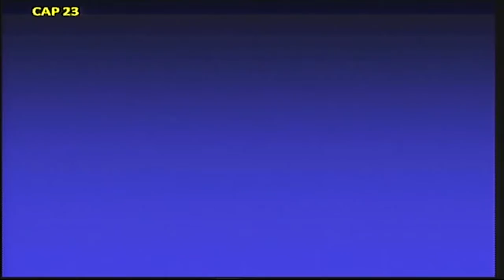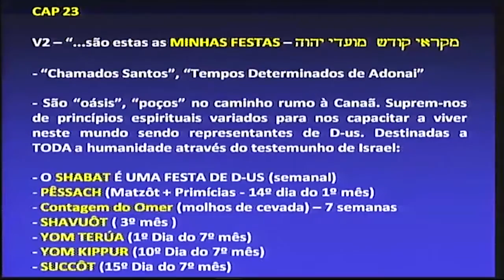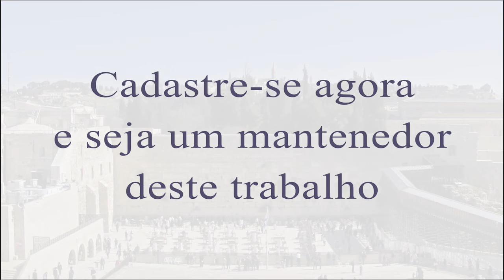Como entender as Festas de D-us - Prof. Matheus Zandona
É possível guardar as Festas dadas por D-us a ISRAEL? Seriam essas festas também universais? Símbolos do passado ou ensinos proféticos do futuro? Como afinal guardá-las? Acesse e confira!